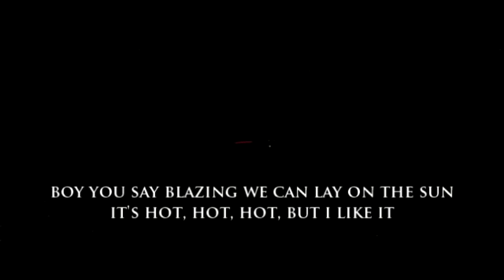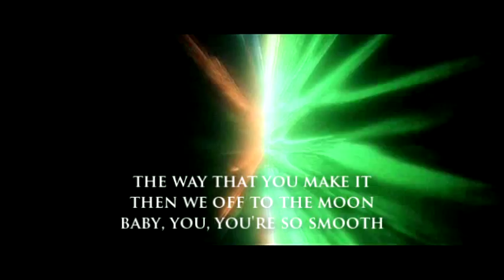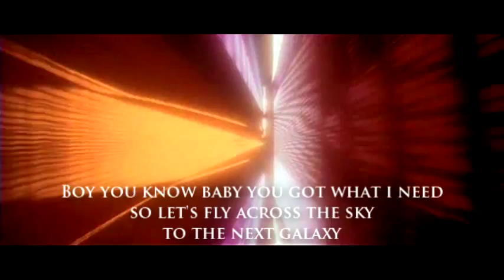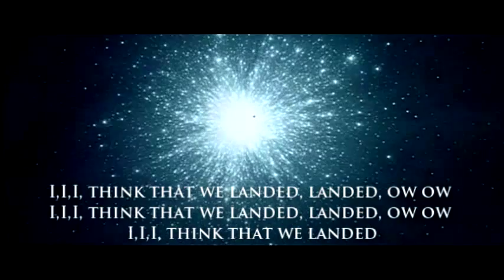Soshy - I Think That We Landed (Fifth Dimension Lyric Video)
Hey Ho...Hey...Ho

he's a from another planet don't take him for granted
he's so fly,

he said lets go outer space and if you see my place i apologize
boy you say blazin' we can lay on the sun
it's hot, hot, hot, but i like it
and we'll make love on the space ship
face it baby you love to ride it
then we off to the moon baby you, you so smooth
Is it the things that you do
we can do whatever you wanna do
I,I,I, think that we landed, landed, ow ow
I,I,I, think that we landed
he take you to another place
He say Girls are from Venus men are from Mars
then if you want to we can go far beyond the stars, stars
i like what you do
you like how i move
we can move right across the world
cuz you got the uh uh i think that it's uh uh
the way that you make it
then we off to the moon
baby, you, you're so smooth

Boy you know baby you got what i need
so let's fly across the sky
to the next galaxy
oh boy you so fly
the way that you move it move it move it
ya know i like what u do u do
when u do it
do it do it
oh ah baby
ow i like the way you move it baby

oh oh
smoke, smoke, smoke em if you got em.
I, I, I, think that we landed, landed,landed
take me to..
to another galaxy
oh oh oh oh oho
landed
oh
did we?
shhh..
on another planet